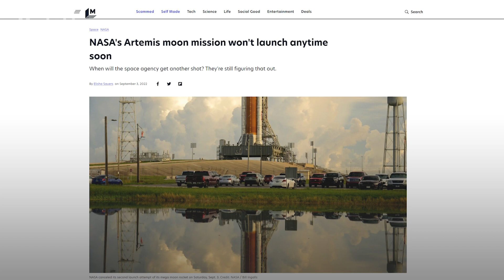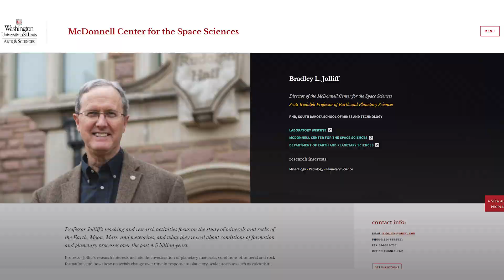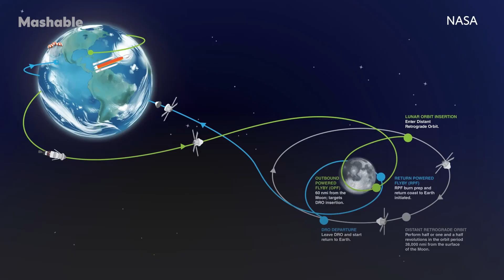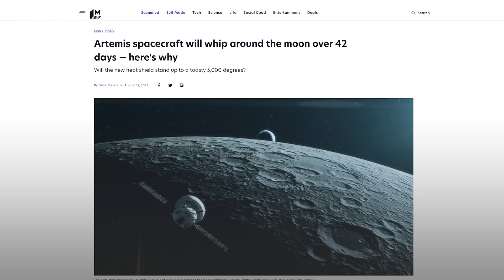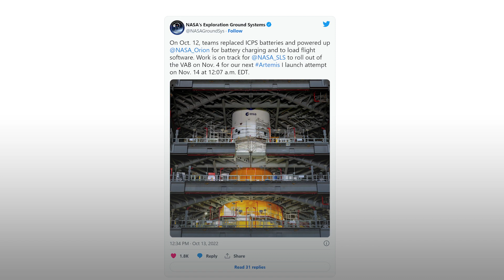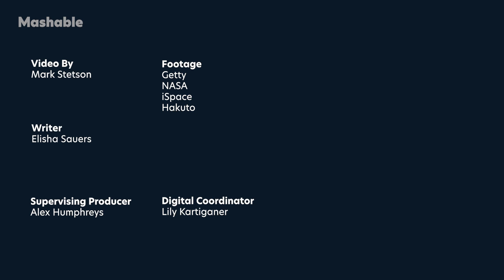NASA’s Won’t Be the Only Moon Launch in November. Here’s What You Should Know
After NASA waived-off two launch attempts in late August and early September — followed by a delay courtesy of Hurricane Ian — the U.S. space agency will try again to send up its first Artemis mission on Nov. 14, with backup dates of Nov. 16 and 19. That period overlaps with that of another mission lesser-known in the United States, but also slated to leave from its soil. A Japanese commercial company focused on building moon landers, called ispace, plans to launch on a SpaceX Falcon 9 rocket between Nov. 9 and 15. This first mission of the Hakuto-R program would carry cargo from several customers and put two rovers from the Emirati and Japanese space programs on the moon.